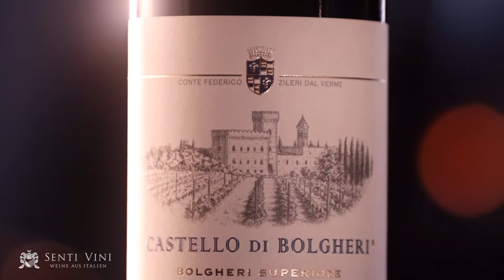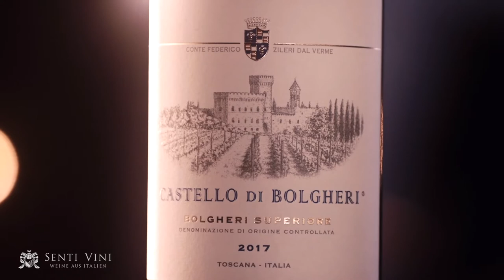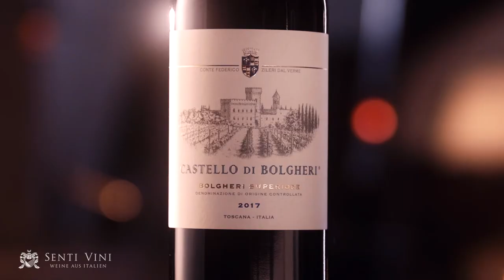Senti Vini x Justin Leone Castello di Bolgheri Bolgheri Superiore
🇩🇪 In Zusammenarbeit mit Justin Leone (ex. Tantris München Sommelier) bekannt aus Masterchef und seiner neuen Meisterklasse haben wir in einer wundervollen Filmkulisse im Gut Sonnenhausen einige unserer Weine von Justin beschreiben lassen.

🇬🇧 In collaboration with Justin Leone (ex. Tantris Munich Sommelier) known from Masterchef and his new Masterclass, we had Justin describe some of our wines in a wonderful film setting at Gut Sonnenhausen.